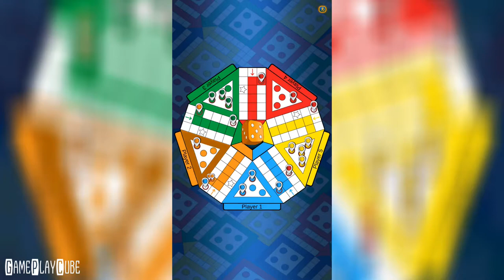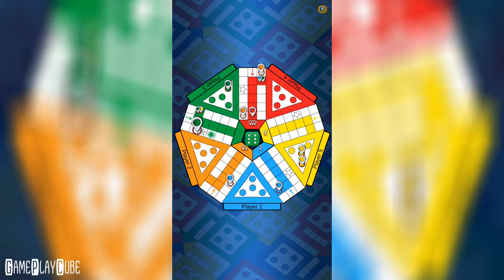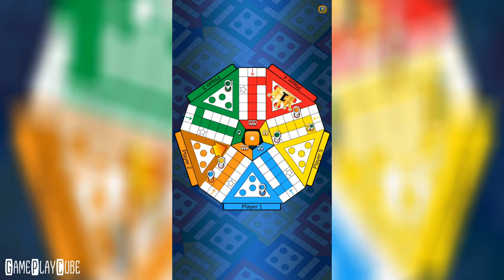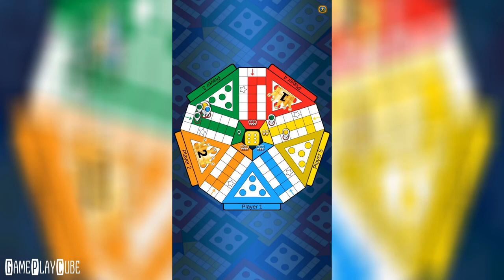Ludo King (By Gamotronix) iOS/Android Gameplay Video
Ludo King™ is board game played between friends, family & kids. Recall your childhood!

~ Special thanks to Gamotronix for this Awesome Game ~